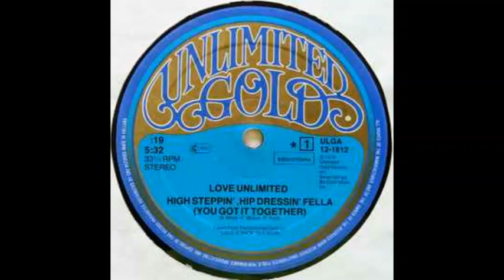High Steppin', Hip Dressin' Fella - Love Unlimited(Áudio)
Curta e Compartilhe nosso canal,
Que diariamente nós estaremos disponibilizando diversas faixas de todos os tipos para deixar sua vida cada vez melhor, e feliz.

Acervo Musical de: Carlos Roberto Escarante

LETRA
High stepper, hip dresser
High steppin', hip dressin' fella
You got it together
There's a guy in the neighborhood
And, oh Lord, if I could
I'd wrap him up and take him home
His machine is always clean
Whenever he's on the scene
And there's always a crowd around
Girls watch him like a hawk
Watchin' his body talk
Oh Lord, they love for him to get down, ooh
Oh, if I could find a way to tell him
I'm what he really needs
Oh, but they say you're not a lady
If you feel that you really need
Someone who makes you feel like, ooh
I don't know what I should do
He's a high steppin', hip dressin' fella
Always so polite
He never seems uptight
He's the kind of a man a woman wants around
Hair cut close and neat
Deck down to his foot
And he's always 3-piece down
I've got to find a way to tell him
I'm really all he needs
They say you've got to be a lady
You've got to play along
You can't come on strong
I don't care if it's wrong
I just want to get it on